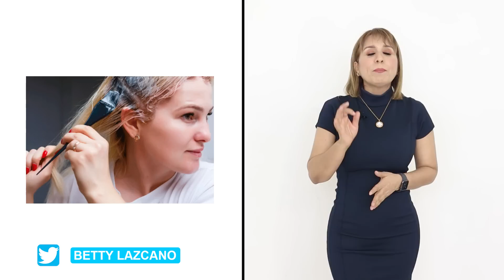CÓMO MANTENER EL CABELLO DECOLORADO LIBRE DE REFLEJOS AMARILLOS Y NARANJAS? MUY FÁCIL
EN ESTE VIDEO TE EXPLICO LA FORMA MÁS SENCILLA DE MANTENER UN COLOR RUBIO LIMPIO DE REFLEJOS AMARILLOS Y NARANJAS. SIGUE ESTAS RECOMENDACIONES Y DESCUBRE LO FÁCIL QUE ES LUCIR UNA MELENA FABULOSA EN TODO MOMENTO.

DÉJAME TUS COMENTARIOS. SIGUEME
LINKEDIN.COM https:// Betty Lazcano Diseñadora de Imagen en Betty Lazcano Beauty Center Ver perfi

QUIERES ADQUIRIR LOS PRODUCTOS GENVIR? PUEDES HACERLO EN LINEA

IN THIS VIDEO I EXPLAIN THE EASIEST WAY TO KEEP A CLEAN BLONDE COLOR OF YELLOW AND ORANGE HIGHLIGHTS. FOLLOW THESE RECOMMENDATIONS AND DISCOVER HOW EASY IT IS TO SHOW A FABULOUS TOMMY AT ALL TIMES.

LINKEDIN.COM https: // Betty Lazcano Image Designer at Betty Lazcano Beauty Center See profiles: //

DO YOU WANT TO PURCHASE GENVIR PRODUCTS?